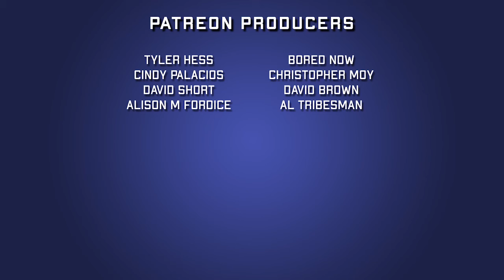Mister Miracle #9 | Tom King | 2018 Comic Book Review